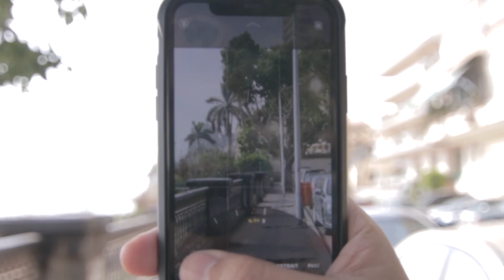أرخص وأحسن موبايل لتصوير الموديلز - VLOG 155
ولو عندكو أي أسئلة او اي تعليقات اكتبوها في الكومنتس
أو اكتبو اسأل_شعراوي على Twitter أو Facebook​

The Man Brand @themanbrandeg